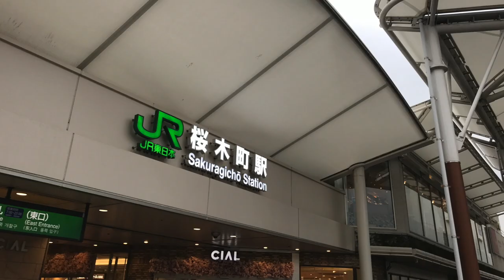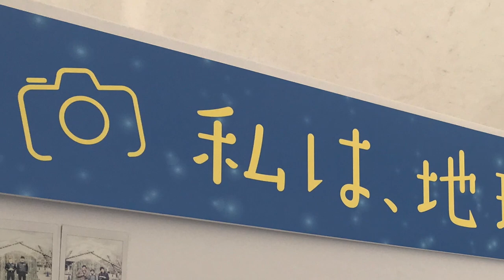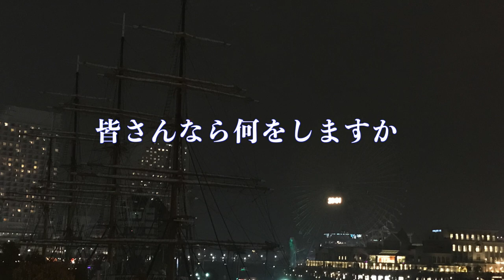EARTH HOUR 2019 in YOKOHAMA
今年3月30日に開催されたEARTH HOUR 2019 in YOKOHAMA の様子。EARTH HOUR （アースアワー）は、世界中の人びとが同じ日・同じ時刻に消灯することで地球温暖化防止と環境保全の意志を示すソーシャルグッドプロジェクトで、20:30には全世界各地で主なシンボルがリレー形式で一斉にライトダウンされました。また熊本の竹あかり演出家 CHIKAKENさんによる竹あかりも展示され、太陽光と風力により集めたエネルギーで灯されました。